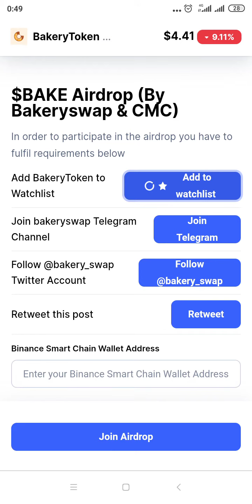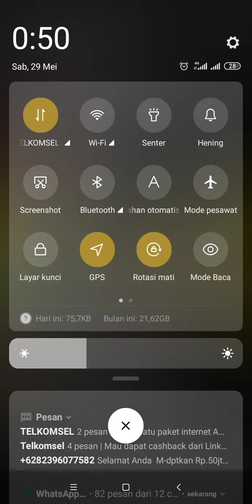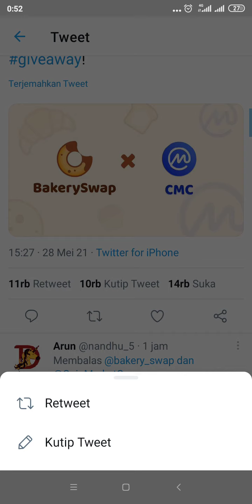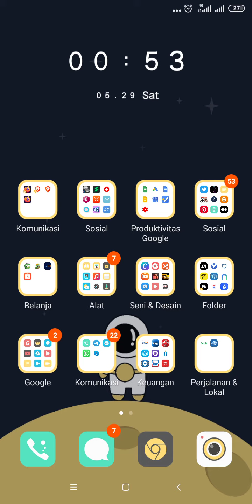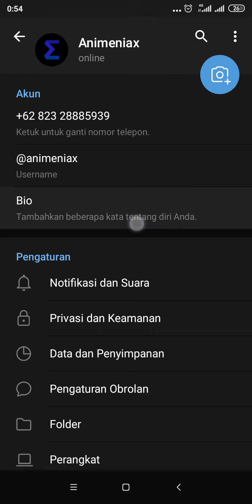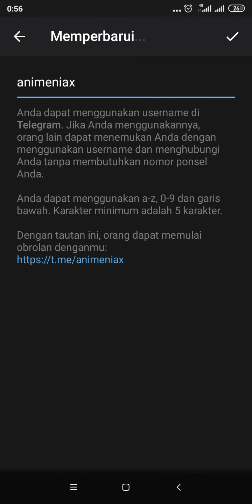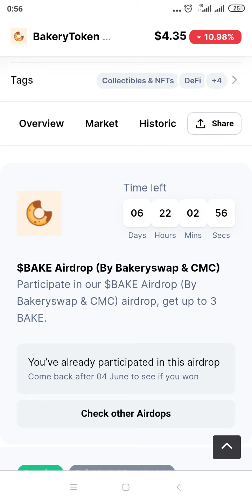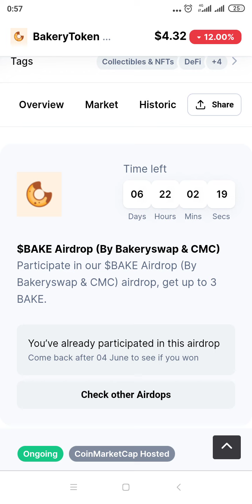TONTON SAMPAI HABIS❗ FREE BAKERYSWAP❗Airdrop Crypto Gratis Terbaru, No Refferal, No Gas Fee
🌑 Bake X Coinmarket Get Free 3 Bake ($15) 1,000 Winners

🔸 Join Waitlist
🔸 Follow Twitter & Retweet Post Tag 3 Teman
🔸 Enter BSC Addres
🔸 Enter Username Telegram
🔸 Enter Link Retweet Post
🔸 Klik Join Airdrop

✅ Come back after 04 June to see if you won